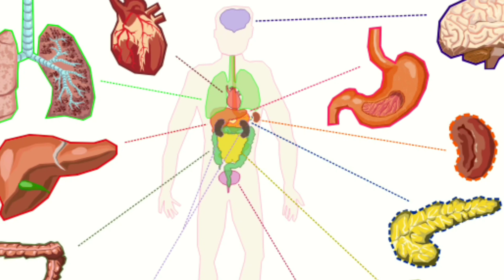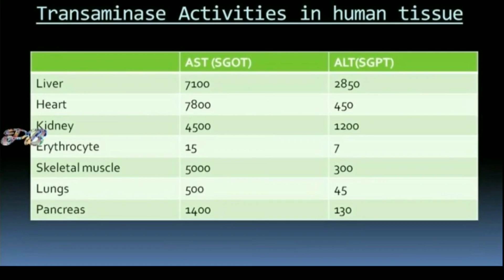sgot बढ़ने पर क्या होता है || sgot बढ़ने के कारण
इस वीडियो को देखने के बाद आप समझ पाएंगे कि एसजीओटी क्या है? (sgot means) एसजीओटी कौन-कौन सी बीमारी में बढ़ सकता है? sgot बढ़ने पर क्या होता है?
एसजीओटी परीक्षण (sgot test)
एसजीओटी और एसजीपीटी
एसजीपीटी एसजीओटी
sgot full form
sgot normal range
sgot normal value
sgot test normal range